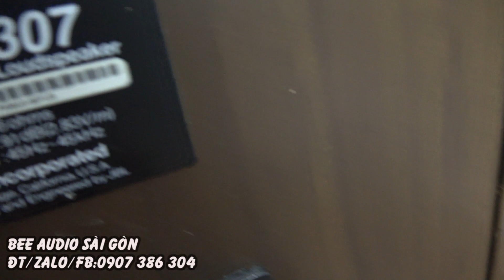hàng siêu lượt như mới JBL 4307 Studio Monitor